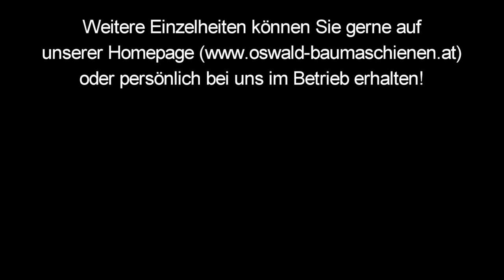Holzspalter mit Minibagger Terex TC20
Spindelholzspalter aufbau auf einem Terex TC 20 montiert!